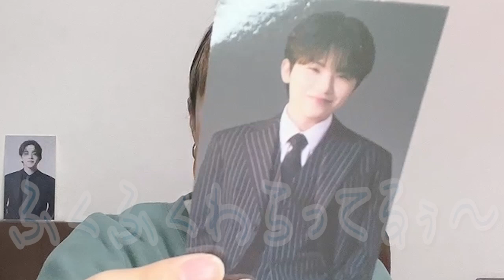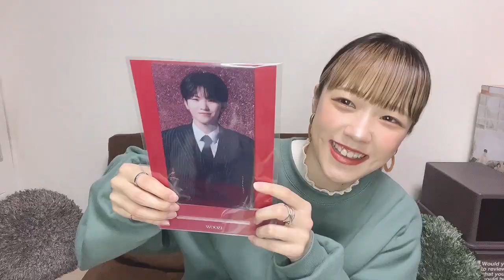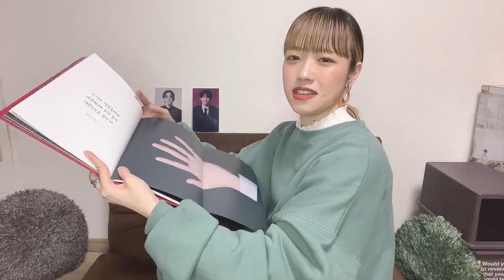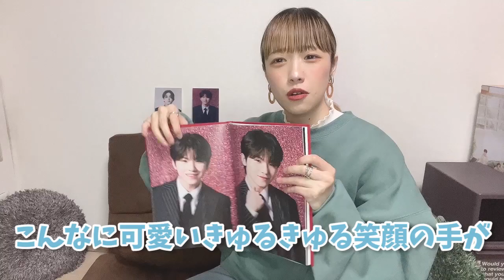【Unboxing】ウジBIRTHDAY PACKAGE開封で母性大爆発と大発見【セブチ/SEVENTEEN/세븐틴/WOOZI】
▼クプス編

ほんとは2021年内に出す予定だったけど
今になってもうスングァンちゃん分が
発売になったね時の流れ早ｽｷﾞｨ…
母性が溢れ出して止まらない開封でした

【4月から不定期投稿】

〒141-0032
RALLIES宛